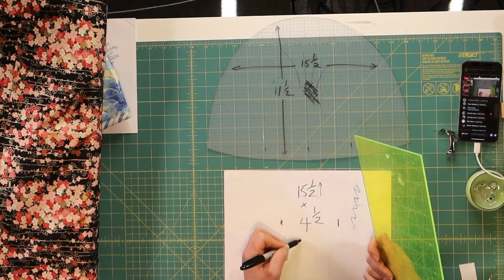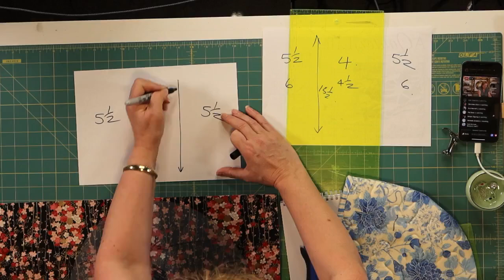Thursday Playday - 2nd September 2021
How to make a Tea Cosy and some ideas for some cute presents!